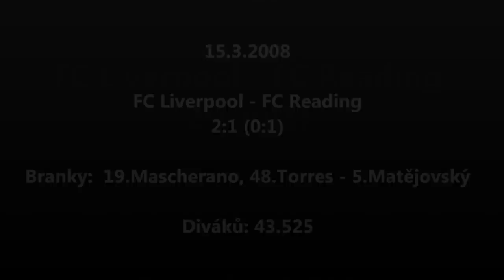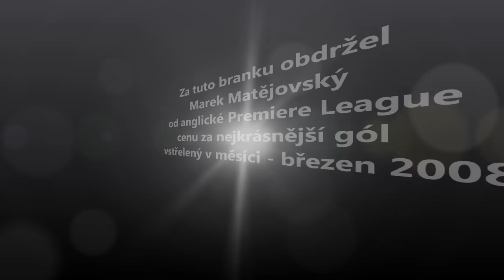Marek Matějovský_gol_Liverpool.wmv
Marek Matějovský vstřelil krásný gól proti Liverpoolu v březnu roku 2008.